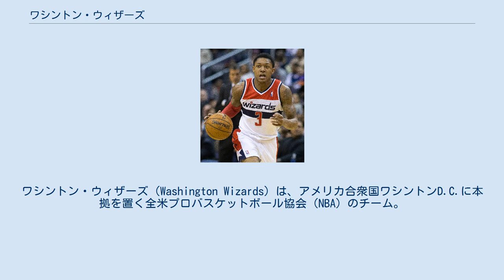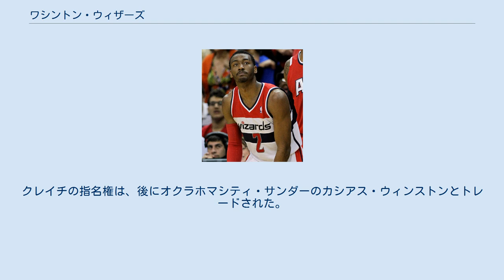ワシントン・ウィザーズ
ワシントン・ウィザーズ（Washington Wizards）は、アメリカ合衆国ワシントンD.C.に本拠を置く全米プロバスケットボール協会（NBA）のチーム。
イースタン・カンファレンス、サウスイースト・ディビジョン所属。
チーム名は1997年まで"bullets"「弾丸」であったが、銃社会が批判に曝される風潮の中、イメージダウンを招くとして"Wizard"「魔法使い」に変更された。
 ギルバート・アリーナス ジョン・ウォール ブラッドリー・ビール 2019年のドラフト全体9位でゴンザガ大学の八村塁を指名。
八村はドラフト1巡目で指名された史上初の日本人となった。
 2020年12月、ヒューストン・ロケッツのラッセル・ウェストブルックと1巡目指名権との引き換えに、ジョン・ウォールを放出した。
 2020年のNBAドラフトでは、全体9位でイスラエル出身のデニ・アヴディアを、全体37位でチェコ出身のヴィート・クレイチーを指名した。
クレイチの指名権は、後にオクラホマシティ・サンダーのカシアス・ウィンストンとトレードされた。
 Note: 勝 = 勝利数, 敗 = 敗戦数, % = 勝率 太文字…殿堂入り選手 (C)…優勝時に在籍した選手 (M)…在籍時にMVPを獲得した選手 (50)…偉大な50人 ワシントン・ウィザーズのチーム記録